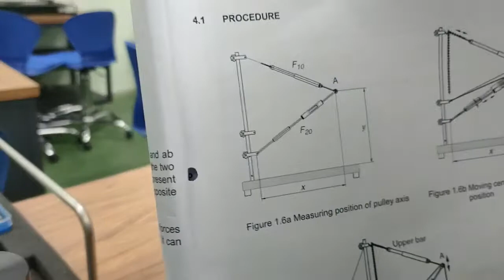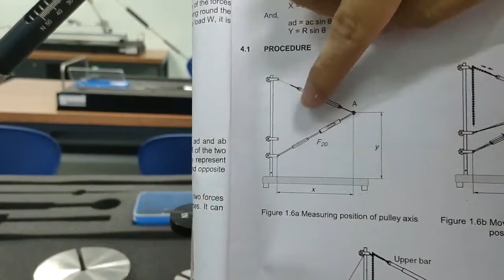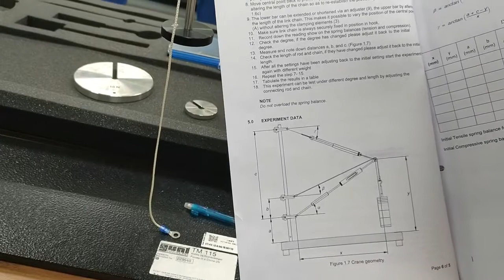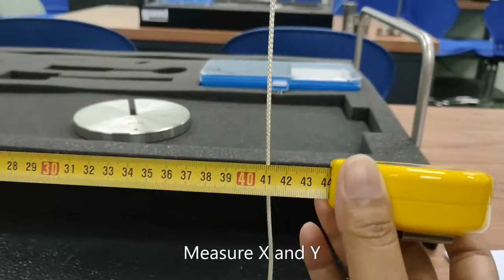Crane Jib Experiment